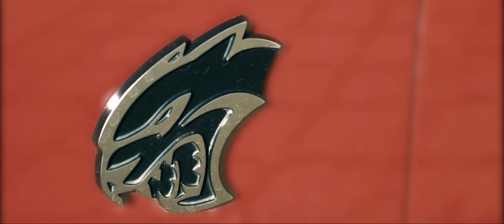Uncle Sams Automobile: Spezialisiert auf die Beschaffung von US-Muscle-Cars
Wir sind seit 1997 auf dem Markt und haben uns auf die Beschaffung und Einfuhr von US-Muscle-Cars spezialisiert. Hierbei kennt unser Service kaum Grenzen, denn vom Verkauf über die Vermietung bis hin zur Erfüllung von Sonderwünschen bieten wir Ihnen alles rund um Ihr Traum-Auto. Auf Anfrage liefern wir auch europaweit!

Wir sind erst zufrieden, wenn Sie in Ihrem Traumauto sitzen! Profitieren Sie von unseren Leistungen und erfahren Sie mehr über:

Verkauf
Service
Vermietung
Hochzeit